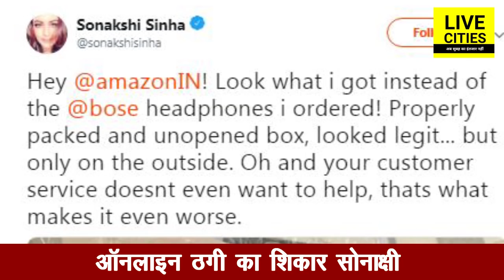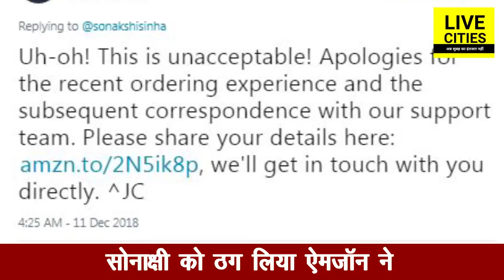Sonakshi Sinha को ठग लिया Amazon ने, पार्सल कर दिया लोहे का टुकड़ा, मंगाया था कुछ और l LiveCities